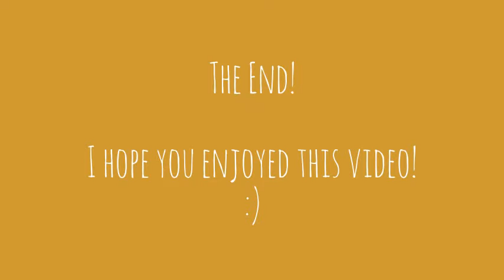Sean Murray's 2016 Summer Vacation - A Greater Roadrunner @ the L.A. Zoo - 7/23/2016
Hey, Everybody!  :)
Here's another video from my 2016 Summer vacation to Universal Studios Hollywood and Manhattan Beach. In this video, you'll see a look at a Greater Roadrunner at the Los Angeles Zoo! I have to admit, it was a pretty bird to look at!